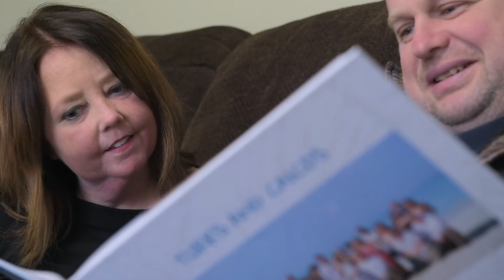Rheumatoid Arthritis: Kelly's Story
Kelly Pierce discuss her journey with rheumatoid arthritis and the personalized, collaborative care at NorthShore that eased her symptoms.